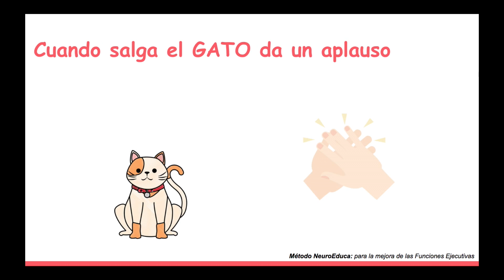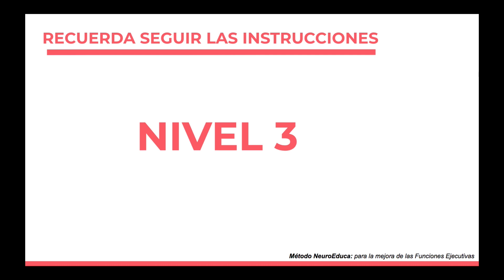Juego de Control Inhibitorio: Sustitución León y Gato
Juego para trabajar la sustitución y el control inhibitorio. Funciones ejecutivas fundamentales que puedes entrenar con este vídeo.

Aquí os dejamos el link del libro del Programa NeuroEduca, donde podrás obtener más información sobre cómo poder entrenar las Funciones Ejecutivas con niños y niñas de 3 a 8 años.